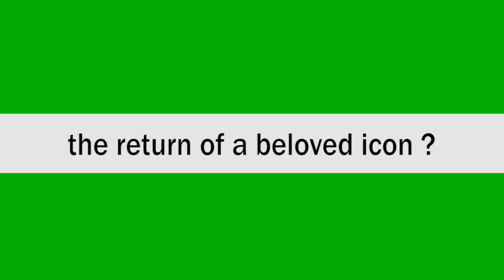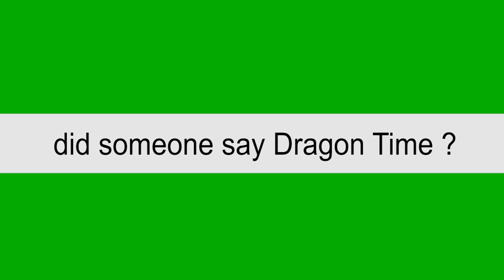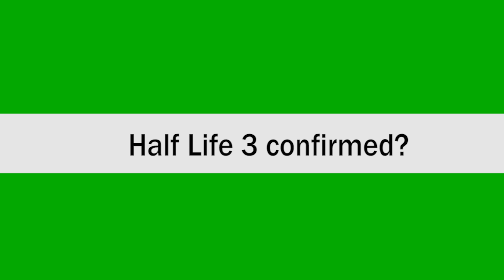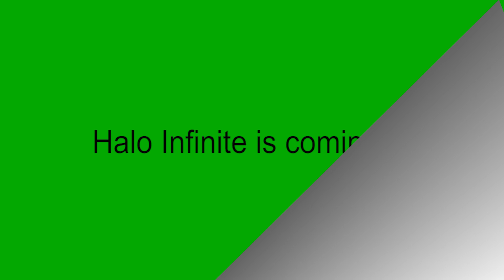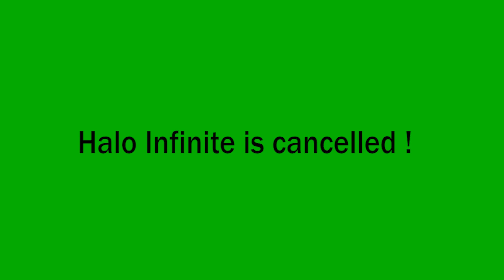Xbox Direct 4.1.19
Game into our new Xbox Direct with updates on some of the hottest video games of the year.